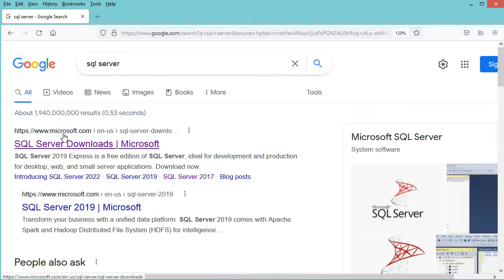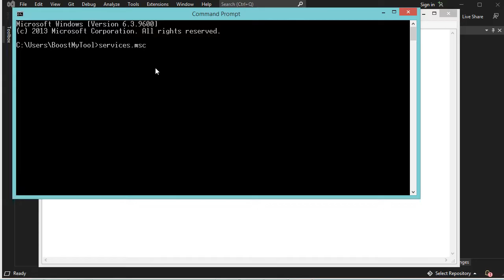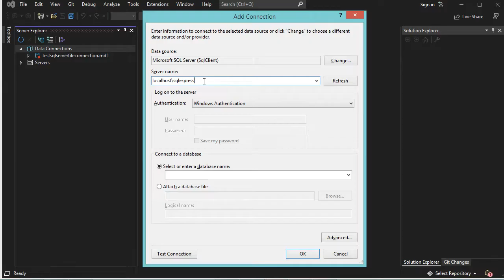Fix SQL Server Error : A network-related or instance-specific error has occurred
How to fix Microsoft SQL Server Error: A network-related or instance-specific error has occurred while establishing a connection to SQL Server. Server is not found or not accessible. Check if instance name is correct and if SQL Server is configured to allow remote connections. .